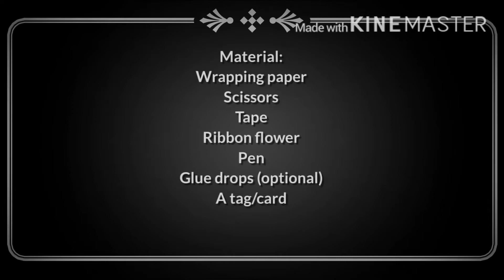Wrap a gift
Use any paper to wrap a gift and accessorise to your liking. Easy to follow steps and unlimited imagination